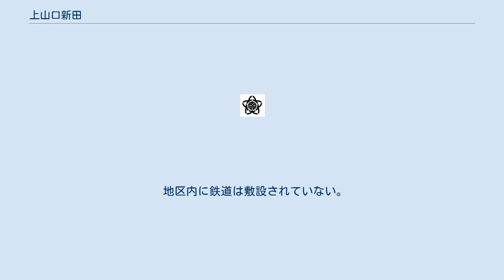上山口新田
日本 」 埼玉県 」 さいたま市 」 見沼区 」 上山口新田 上山口新田（かみやまぐちしんでん）は、埼玉県さいたま市見沼区の大字。
北に飛地がある。
 さいたま市見沼区の南西部の大宮台地に挟まれた沖積平野に位置する。
地区の北東部に微高地も見られるが、地区の約9割が低地である。
かつては見沼の一部で、干拓され見沼田圃となった。
新右エ門新田の北に飛地がある。
地区の東側を緑区三浦、南側を浦和区三崎、西側を浦和区大原、北側を大宮区天沼町や中川と隣接する。
全域が市街化調整区域であり、芝川周辺に農地が多く、南西部の芝川に架かる山口橋付近や飛地に住居が集まっている。
 見沼の干拓（享保年間）は殆どが村請けで持添新田開発として実施されたが、「上山口新田」と「下山口新田」のエリアは町人請けとし、江戸の商人鯉屋藤左衛門が開発した。
 鯉屋の姓が山口であったことから、北部の当地を上山口新田、南部を下山口新田（現在の緑区下山口新田）と名付け、今日に至る。
 2017年（平成29年）9月1日現在の世帯数と人口は以下の通りである。